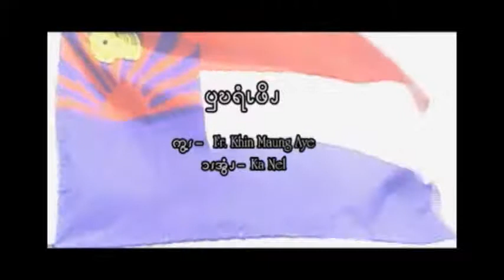ခရစ္​ဖို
Ya Suu Nai Wai ကရင္​​ေတးစီးရီး